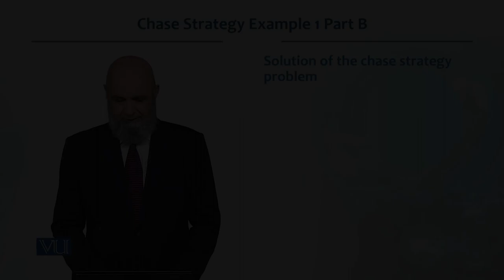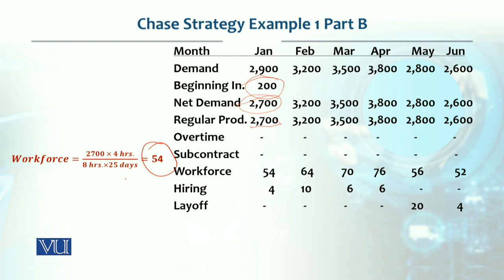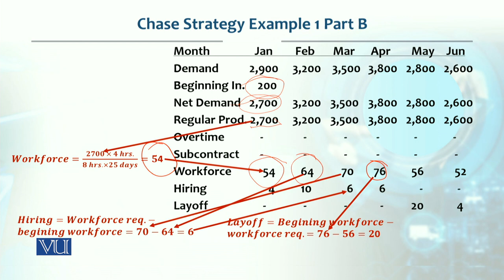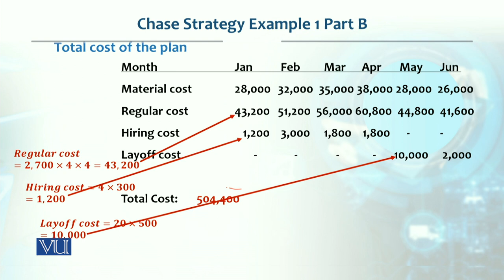Chase Strategy Example 1 Part B | Production / Operations management | MGT713_Topic152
Topic152  -  Chase Strategy Example 1 Part B